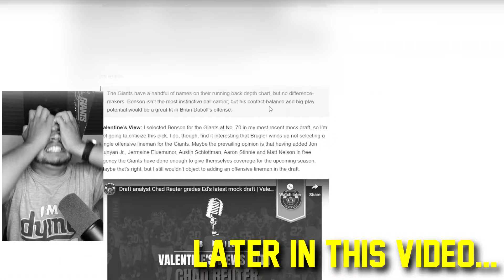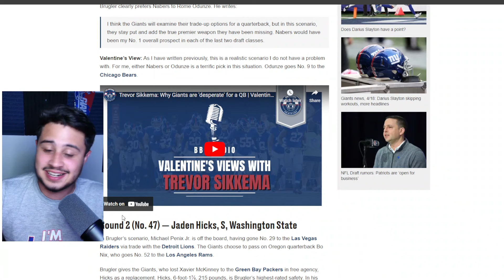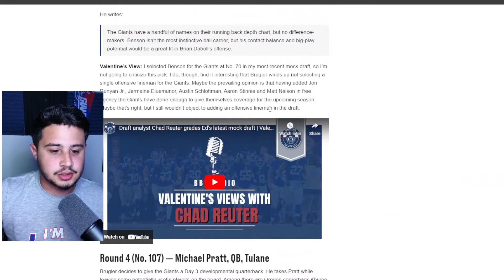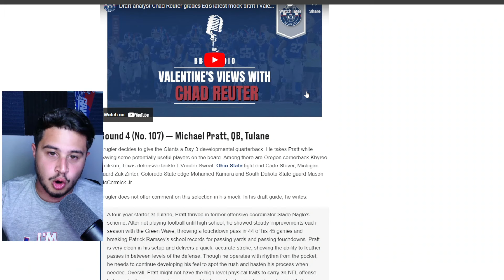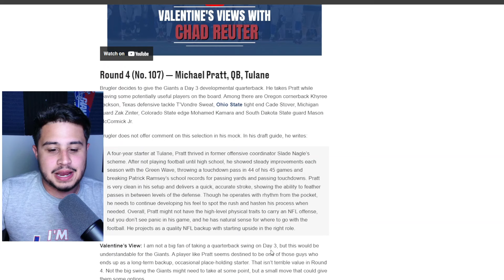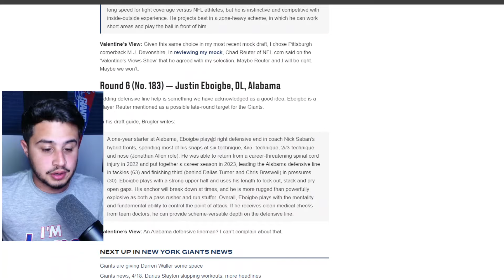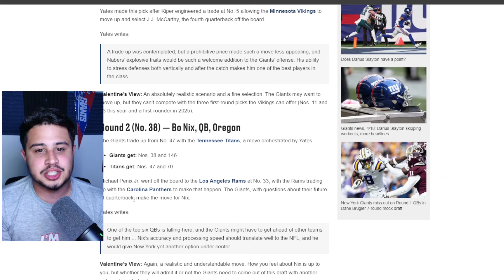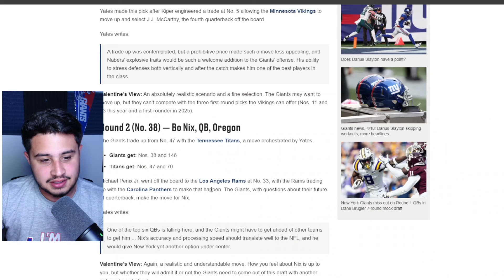These New York Giants Mock Drafts Keep Getting Worse...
Reacting to more New York Giants Mock Drafts by NFL Draft analysts and I don't know how to feel about them...